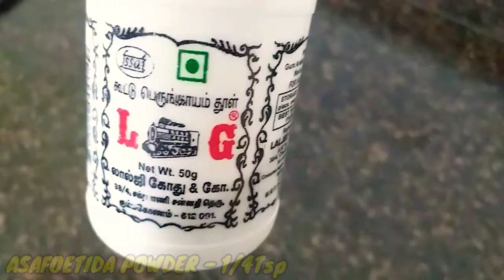ONION PAKODA | CRISPY PAKODA | MELJOUS creations